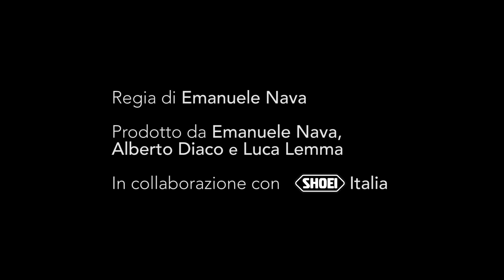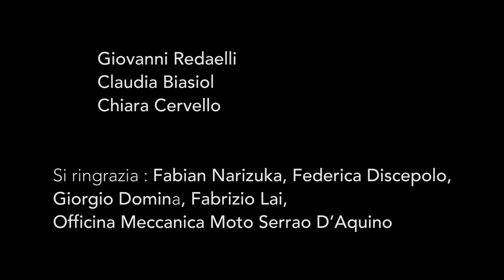ONE LAST RIDE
C'è un sentimento comune nell'animo di ogni motociclista: la scoperta, quel bisogno incessante di andare dove gli altri si fermano...

Regia di Emanuele Nava.